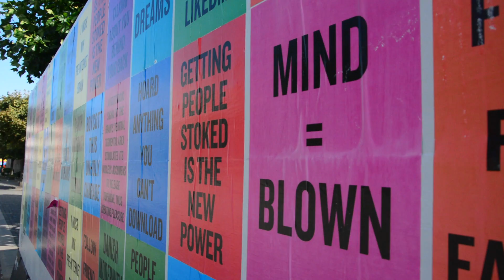IRONMAN COPENHAGEN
Not the normal vlog content but basically my friends and mum are so inspiring that I want to show them off!